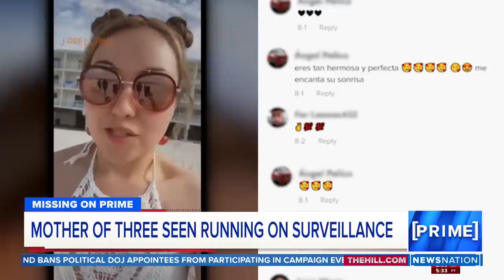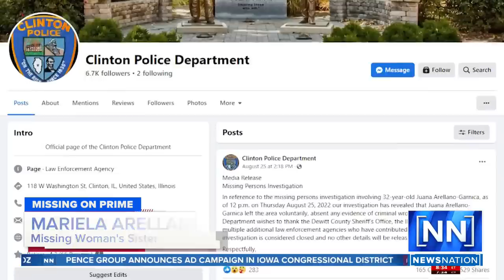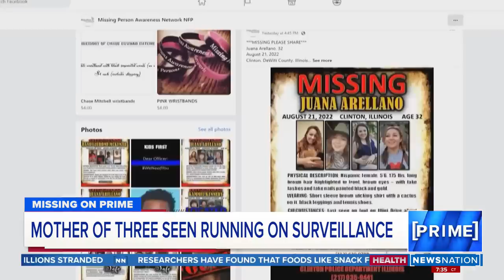Missing woman seen running on surveillance | NewsNation Prime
Shortly after she's seen on video running past a school, police say Juana Arellano-Garnica was seen on video voluntarily getting into a car with two other people inside. Arellano-Garnica's sister said the mother of three wouldn't have just left without saying a word to her family.